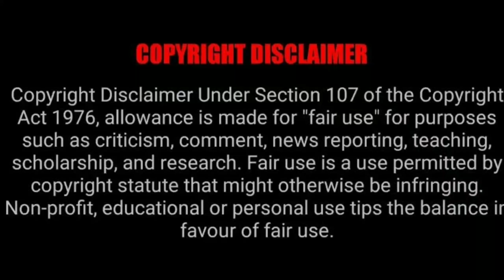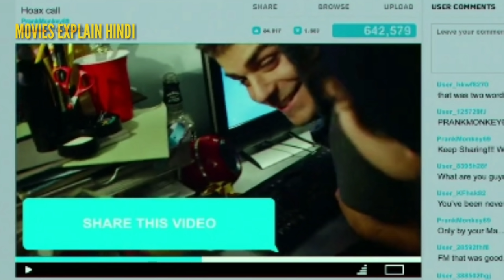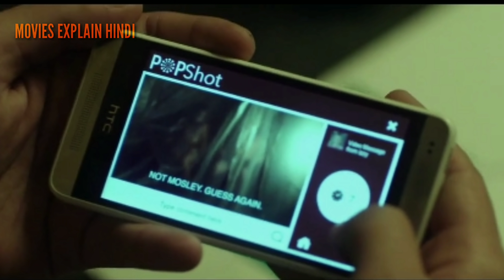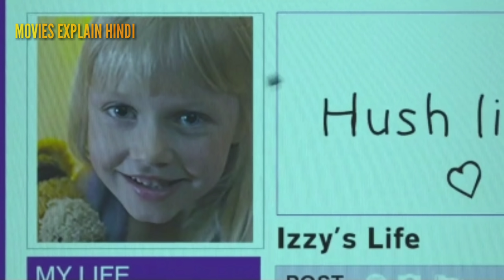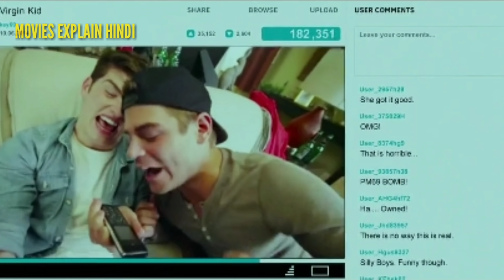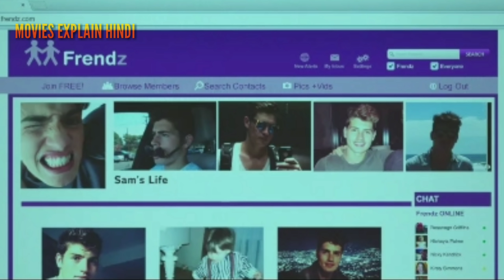DON'T HANG UP (2016) Explained in hindi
Psychological thriller

Don't Hang Up is a 2016 British horror-thriller filmwritten by Joe Johnson and directed by Alexis Wajsbrot and Damien Macé. The film stars Gregg Sulkin,Garrett Clayton,Sienna Guillory, and Bella Dayne. The film had its world premiere on 4 June 2016 at the Los Angeles Film Festival and was released in theaters in the United States on 10 February 2017.

Sienna Guillory, Gregg Sulkin, Garrett Clayton, prank calls, nightmare, teenagers, Don't Hang Up, Don't Hnag Up Trailer,